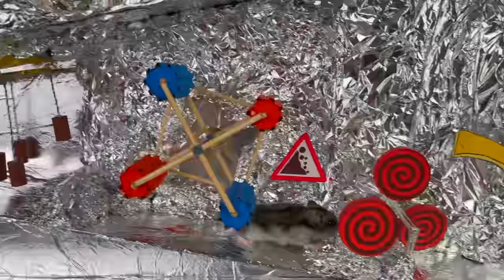🐹 Amazing Hamster Maze with Traps 💀 [OBSTACLE COURSE] 🔥Trailer HAMSTER AVENGER🔥🔥🔥